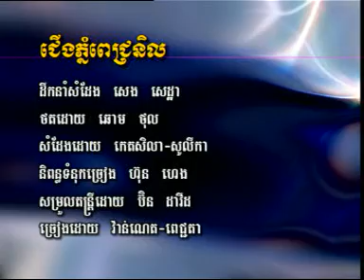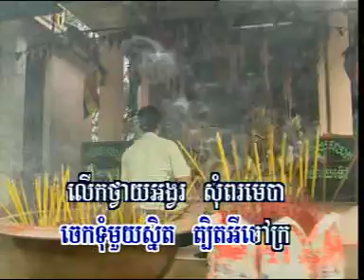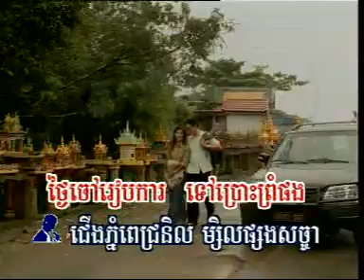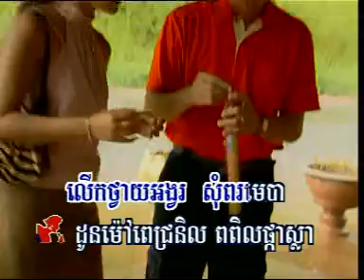ជើងភ្នំពេជ្រនិល វ៉ាន់ណេត+ពេជ្រចិន្តា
Khmer music, Khmer Song, Khmer Star, CTN,
Noy Vannet, Oich Chinda, Karaoke